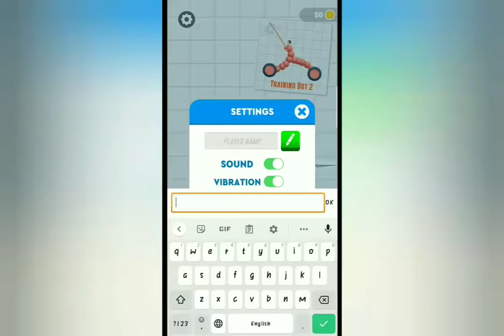Noob vs pro (drawing joust)/funniest moments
Hey guys so I was wondering if I could get 1k subscriber in this month it will be very helpful